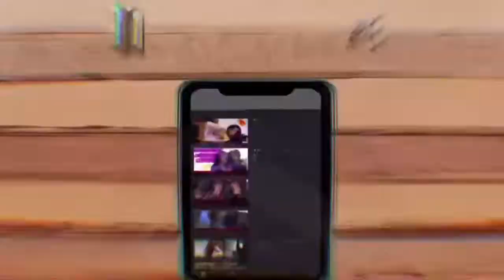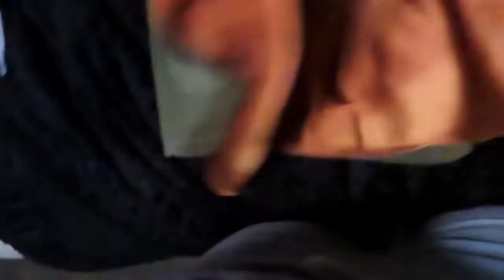VLOG: GETTING CONTENT + MAKEUP APPOINTMENTS + BLACKGIRLSINCOLORS EVENT AND MORE|TIFFANY QASHAE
Let’s be friends:
Snap: qashae_22